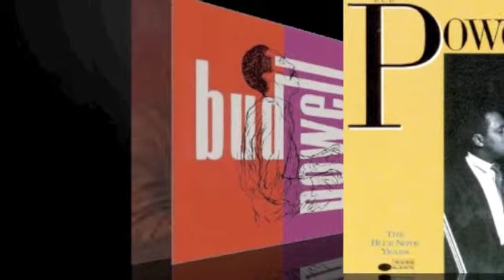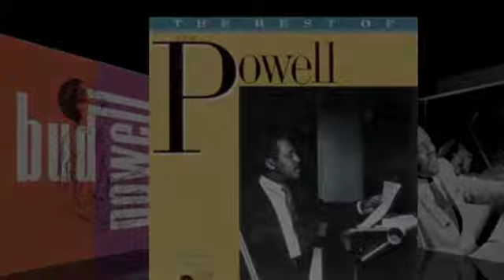it could happen to you